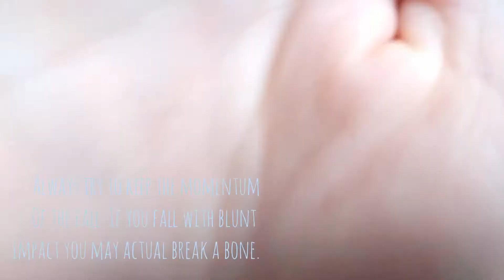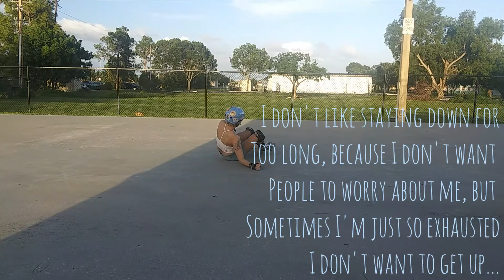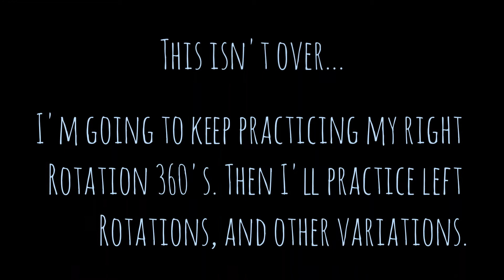Practicing my 360's in quad skates (a realistic video).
Shred till I'm dead!